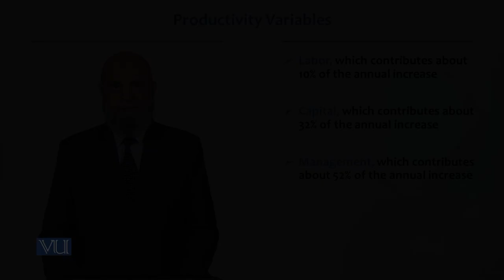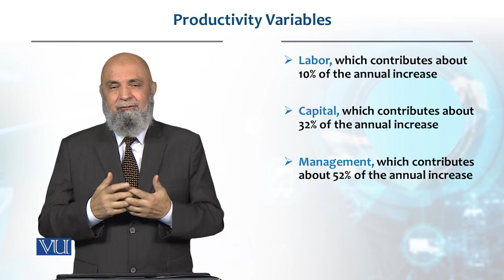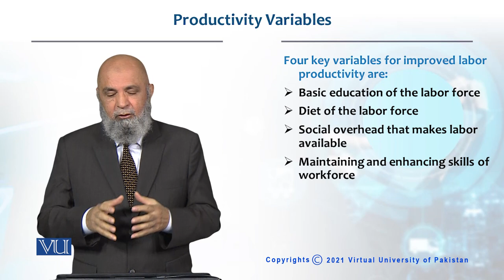Productivity Variables | Production / Operations management | MGT713_Topic006